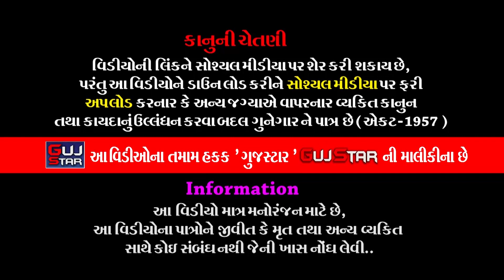Shri Ramdev Manas Katha || 49 || શ્રી રામદેવ માનસ કથા || શ્રી લાલદાસબાપુ દેશાણી - Lakhanka